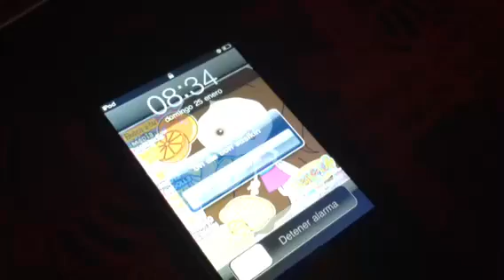Un día con susikin.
Perdonen que este tan corto el video jaja ojalá sea de su agrado y les gusté mucho mucho...que? Qué viene que? Un noticiero con entrevista a fans? Ooooooh!!! 😄😄 distroller